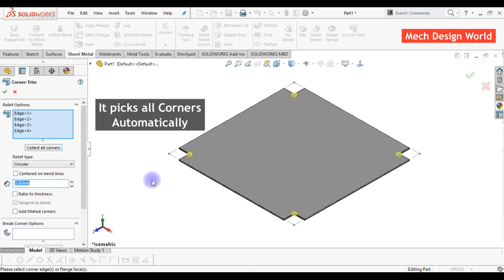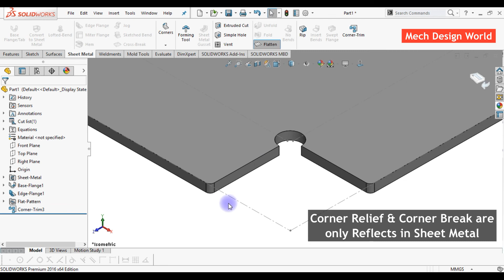SolidWorks | 47 | Sheet Metal | Corner Break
In this tutorial you can learn how to use Corner Break command.

Song : Finding Your Light
Artist : Z8phyR